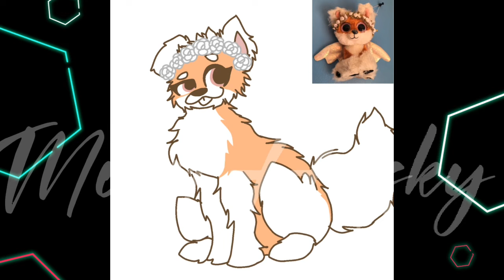My entry for FossaArtContest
I drew your angel fox thing (sorry idk the name lol). I hope you like it!!